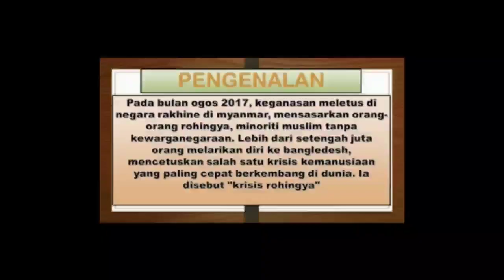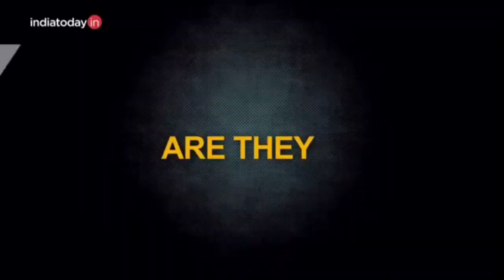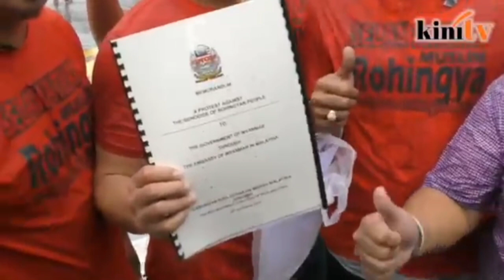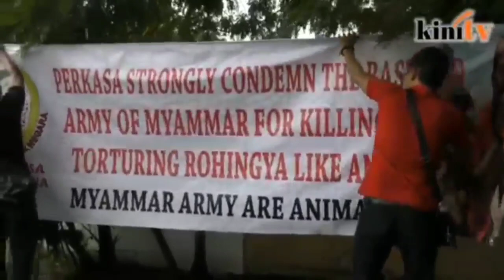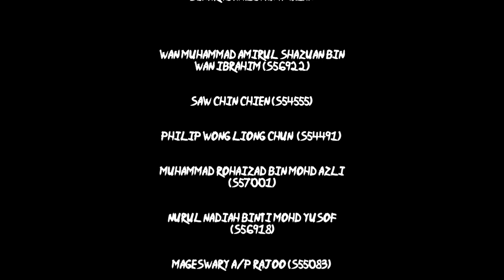Assignment Video Etika Group 11 UMT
Video ini merupakan salah satu assignment di bawah subjek Etika dan Peradaban (MPU 3132) Semester 2(19/20) yg bertajuk 'ISU KEMANUSIAAN DI ROHINGYA'.